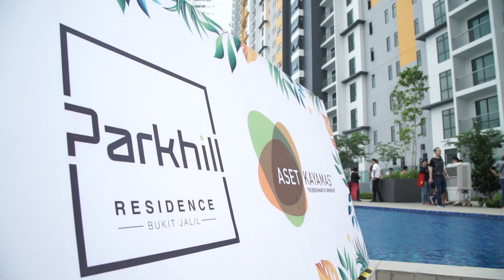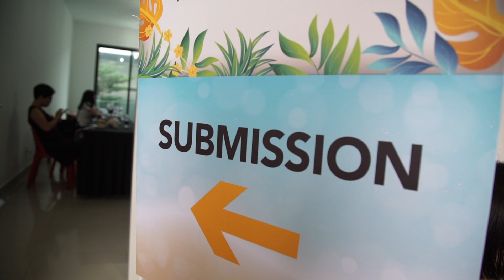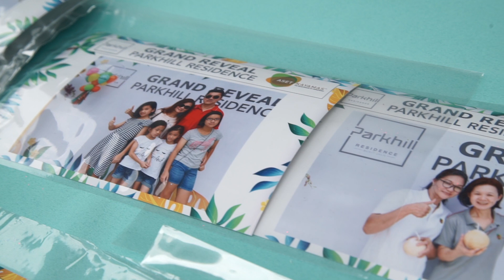Grand Reveal Parkhill Residence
Date: 31 March 2018
Venue: Parkhill Residence, Bukit Jalil

The podium level of the newly completed Parkhill Residence in Bukit Jalil was abuzz with activities during its Grand Reveal event.

Themed “Aloha”, the one-day event treated guests to a full programme such as a violin performance, Hawaiian dance, movie session, clown appearance as well as hands-on workshops while indulging in tasty snacks and bites from the food booths.